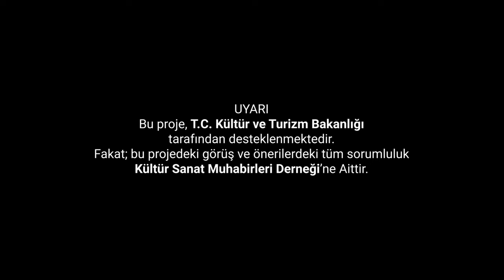Şanlıurfa - Deprem Bölgesinde Kültürel Varlıkların Yeniden Anlamı 9/9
Kültür ve Turizm Bakanlığının katkılarıyla Kültür Sanat Muhabirleri Derneği Tarafından hazırlanan, çekimleri DMN Medya tarafından gerçekleştirilen 'Deprem Bölgesinde Kültürel Varlıkların Yeniden Anlamı' Projesi kapsamında 9 ilde 20’den fazla kültürel mirası sizin için yerinde inceledik.

Medeniyetin Sıfır Noktasındayız. Burası Dünya üzerinde yapılan ilk yerleşim alanına ev sahipliği yapan, 12 bin yıl öncesine kadar giden tarihiyle medeniyetin başladığı ve yayıldığı yer. Burası Şanlıurfa.

Şanlıurfa’daki ilk durağımız Hz. İbrahim’in doğduğu, birçok mucize ile yaşadğı ve ateşe atıldığı yer, Hz. İbrahim Dergahı ve Balıklıgöl.

İkinci Durağımız Medeniyetin sıfır noktası dedik tabi ki Dünya üzerindeki ilk yapı olan 12 bin yıl öncesine tarihlenen Göbeklitepe.